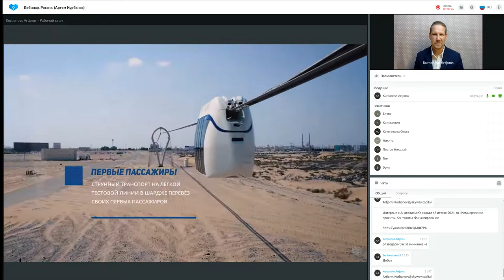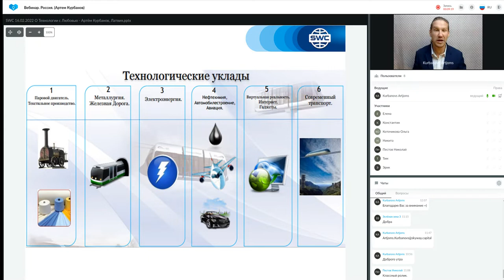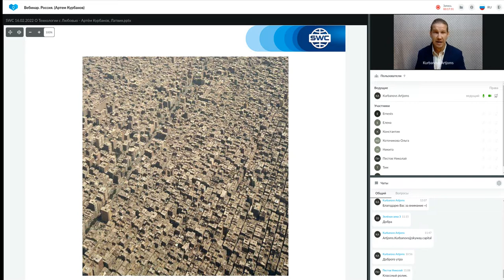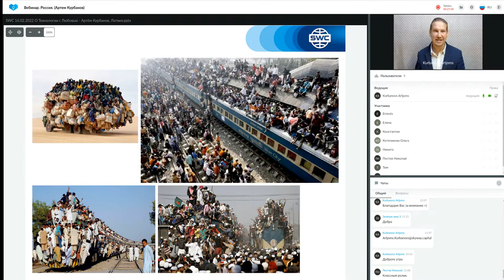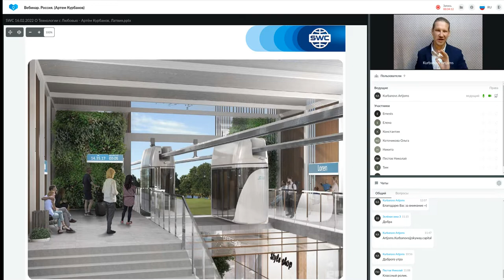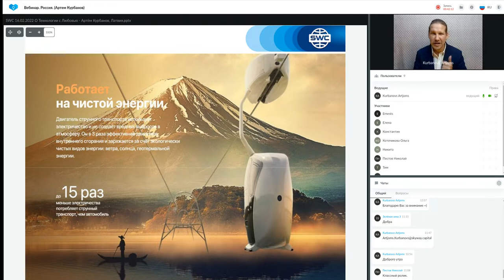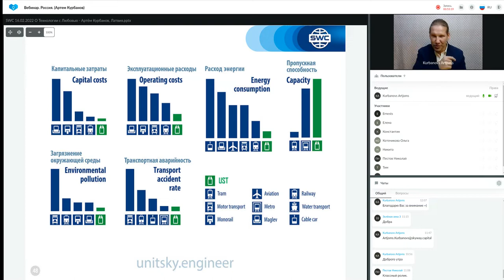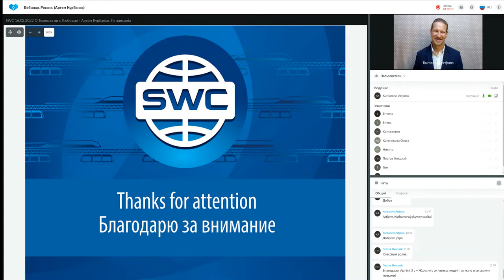Презентация технологии от 06.04.2022. Ведущий: Артем Курбанов.